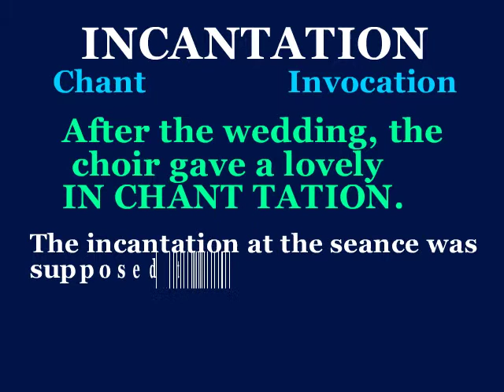incantation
This video will define incantation, use it in a sentence, and show a mnemonic device which makes easier to remember.